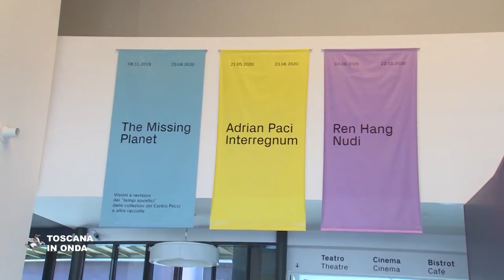Art Bonus, la Toscana dei mecenati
Le Imprese, i liberi professionisti e le fondazioni che donano almeno mille euro per la cultura o il paesaggio toscano ricevono una detrazione del 40 per cento dall’Irap, l’imposta regionale sulle attività produttive e se il progetto scelto beneficia anche delle agevolazioni nazionali, la somma recuperata complessivamente sulle tasse statali e regionali può arrivare fino all'85 per cento. La Toscana è stata una delle prime Regioni in Italia a legiferare sull'Art Bonus e in questo scorcio del 2020 sono otto i mecenati che hanno donato 1 milione e 171 mila euro e ricevuto in cambio 276.400 euro di agevolazioni. Da pochi mesi è anche on line il portale regionale dove basta un click per inserire nuovi progetti e presentare le istanze di agevolazione per richiedere lo sconto fiscale o conoscere, in tempo reale attraverso un contatore, il plafond di benefici fiscali ancora residui il cui totale annuale ammonta ad milione di euro messi a disposizione dalla Regione. La notizia